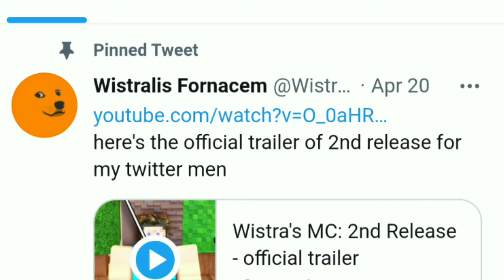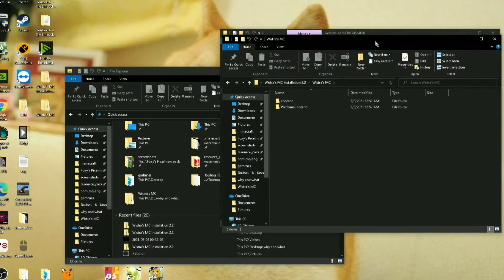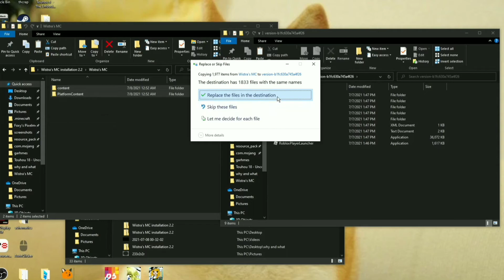Roblox Resource Pack (Wistra's MC) Download Guide ~ (UI only)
Since this was highly requested, I made an installation guide!
I hope this one helps a lot and clears up much confusion regarding installation, if not, I have a tutorial I made a while back posted somewhere on my twitter